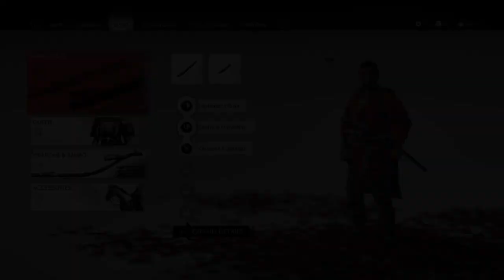Exploring Izuhara: Gameplay #32 (no commentary) - Ghost of Tsushima